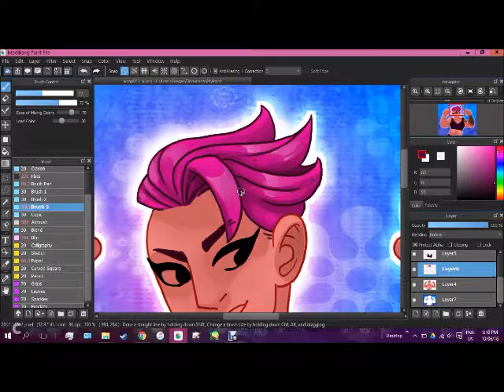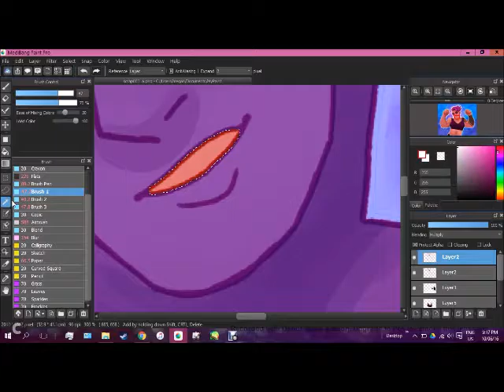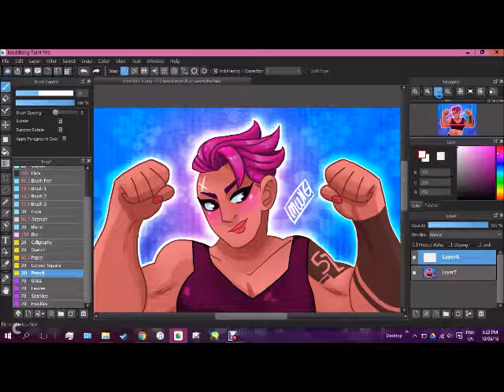Zarya [speedpaint]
Buff Overwatch lady ;)